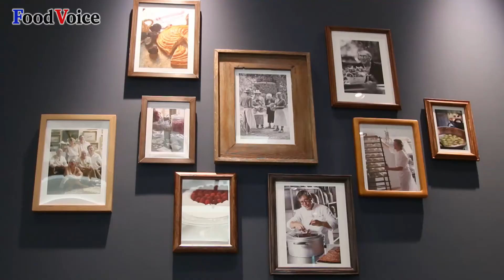井村屋「フランス プロヴァンスのスイーツをどうぞ！」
【フードボイス】「尾張名古屋は、城で持つ！」の言葉通り、生まれ変わる名古屋に、昨年11月、中部圏最大級の複合ビル「JPタワー名古屋」が竣工。名古屋駅直結のビル内に、本年６月１７日、 商業施設「KITTE名古屋」が開業、個性豊かなショップとレストランが３６店舗出店した。